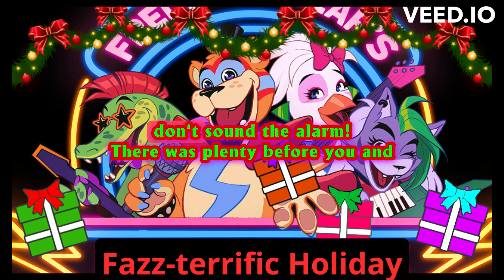FNaF Christmas Song: "A Fizzy-Fazz-terrific Holiday"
Inspired by Five Night's At Freddy's Security Breach

CREDIT
Video & Subtitles: VEED.IO
Lyrics: Skyler Scull (myself)
Instrumentals: Skyler Scull (myself), AVIVA.ai
Vocals: Skyler Scull

~~**LYRICS**~~
Happy Holidays from the Fazbear crew!
We have a suit for you!
So why don't you come meet the band~
They're all coming after you!
So shine your light, close all your doors!
There's no more running, any more

Run and hide if you know what's good for you
Cause we will hunt you down until you're through,
So come on meet the crew, we've got a gift for you
You're a part of the band
Walkin' hand in hand-

(Gifts of life maintain our eternal suffering
Puppet strings keep us safe from everything)

I'll lead you safe from harm
Please don't sound the alarm
There was plenty before you
Plenty will come after...
So yeah. It's. True,

We're coming after you
We'll rip you right in two
You're resilient and strong
No don't sound the alarm
Come sing our song, we mean YOU no HARM.

Come have a FIZZY-FAZZ-terrific pizza
Come on in it's nice to meetchya
You're a part- part of the band.